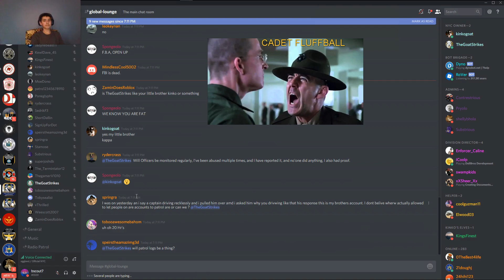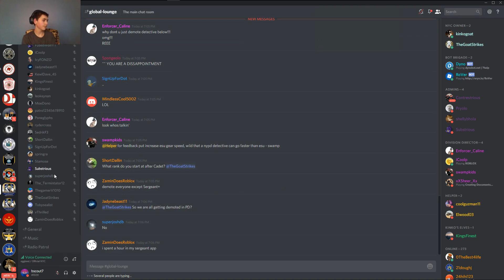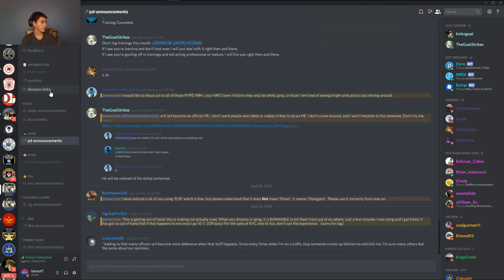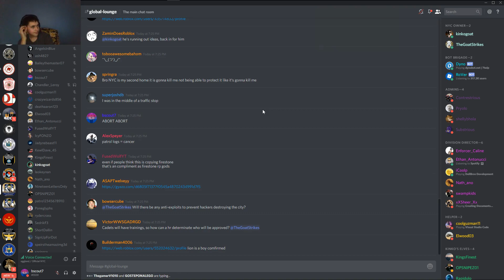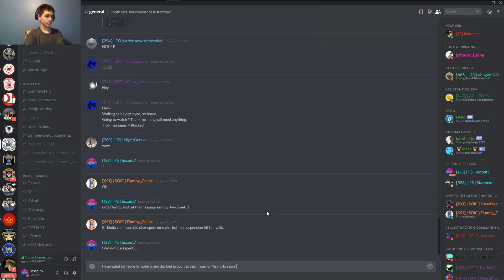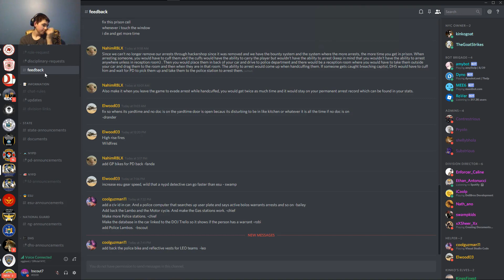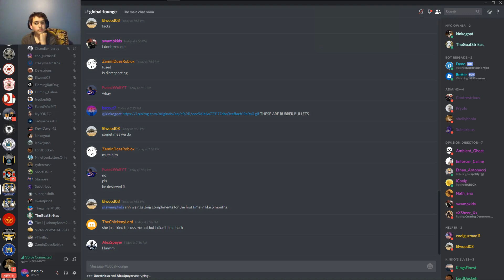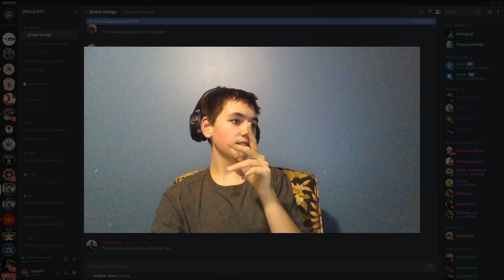NYPD REFORMS!?!?!?!? | Roblox